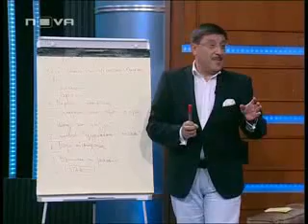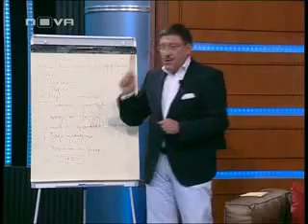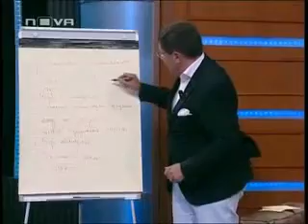Maxim Behar in Nova TV talk show on Bulgaria's Branding Abroad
It was an excellent TV talk show of the two anchors Ivan & Andrey on Bulgaria's Nova TV dedicated on branding and advertising of the country abroad... It was a fun participating there and I hope the ones who must listen to it, did it, indeed:)